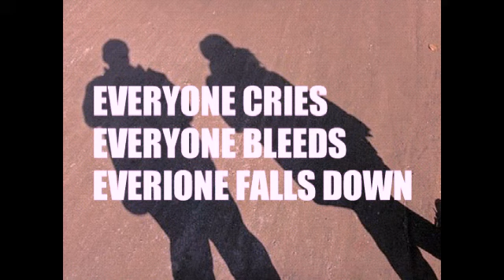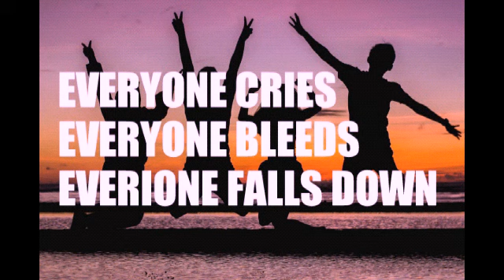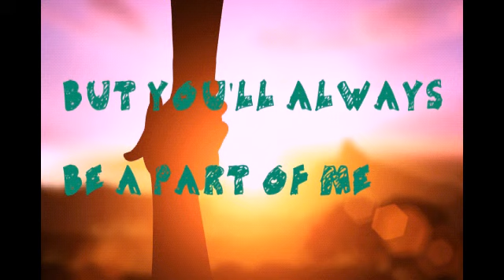Nine Lashes - Heartbeats (lyrics video)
„Mi a legfontosabb dolog a számunkra?
Erre a kérdésre a szív a válasz. Nem csak éltet, hanem egyfajta kötelék mint az emberek mint az állatok körében. Életünk során nem sokat foglalkozunk vele, pedig éjjel-nappal dobog, hogy életben tartson bennünket”